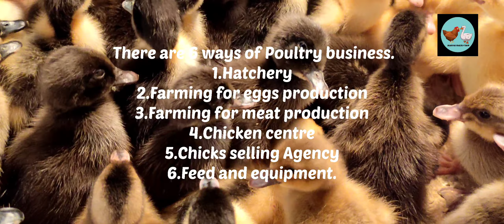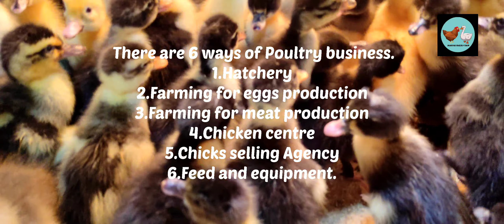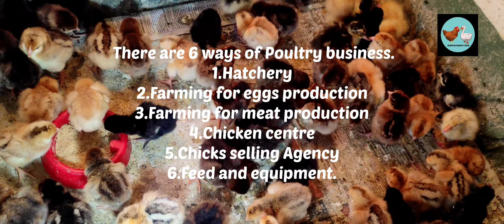Talk 5//How to start your poultry Farming Business//Manipur Poultry Farm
There are 6 ways of starting poultry farm business.

TODAYS HOST:
NONGMAITHEM SINGKE MEITEI, FOUNDER, MANIPUR POULTRY FARM AND POULTRY CONSULTANT.

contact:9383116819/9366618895